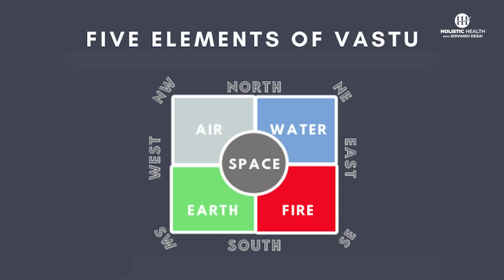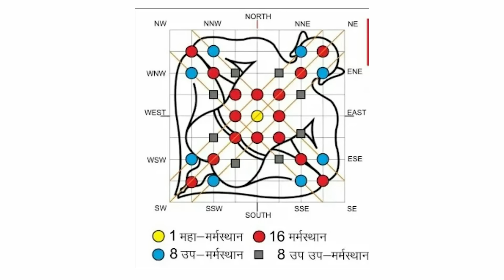Vastu for Beginners: How Vastu Improves Your Health | Shivangi Desai Podcast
This episode is very special as we welcome a distinguished guest, my father Manojj Meuvae (@manojjmeuvae9488),  a former government officer turned Vastu expert, who shares his wisdom on how Vaastu can enhance your well-being.

Learn about the vital role of directional energy in Vastu, the impact of different directions (North, South, East, West) on your living and working spaces, and why aligning with these energies at the right time is crucial for a harmonious life.

From its ancient origins to practical applications in modern architecture, explore the foundational principles of Vastu Shastra and how it can profoundly influence your well-being.

In this insightful exploration, discover the significance of specific directions and their effects on health, prosperity, and overall happiness in your home or workplace. Understand how following Vastu guidelines can create a positive energy flow and enhance the quality of your life.

Chapters :
00:00  - Intro
04:19  - Connection Between Vastu Shastra and Health
05:31  - Understanding Five elements of nature.
11:56  - Discover how Vastu can solve various problems
15:48  - Sleeping problem due to vastu.
19:53  - Dealing with Negative Energy in Vastu
22:21  - Impact of Bed Placement on Insomnia.
23:21  - Vastu's Effect on joint-related problems
25:23  - Top 3 Vastu Tips for Better Health
29:58  - Role of Colors According to Vastu
31:00  - See real examples of Vastu helping with cancer.
33:26  - Remedies for Vastu Problems Without Structural Changes
35:56  - Discover how Vastu relates to heart health.
37:44  - Learn about Vastu's impact on pregnancy.
40:31  - Can Vastu Affect Skin Problems?
41:27  - Manoj sir’s Experience in  Vastu
44:06  - Have a quick look on numerology
46:41  - Rapid Fire Questions
55:19  - Manoj sir shares real client stories
58:05  - Learn about Manoj Sir's book on numerology.
58:40  - Live Demonstration of Energy Checking Equipment
1:01:21- Final Summary

Want a customized plan for your health issue? Book your Exclusive One-on-One Health Coaching Session NOW via:
Medicine Free Life by Shivangi Desai
When : 8 PM to 10:30 PM  | 16th January 2025
Health Coach Webinar by Shivangi Desai
When : 8 PM to 10:30 PM   | 17th January 2025
Boost your health with the power of Super Greens Antioxidants!

Get your copy of Numerology: The Light House by Manojj Meuvae

Do you want to connect with Shivangi Desai more frequently?

Catch up with me on Spotify

“Holistic Health with Shivangi Desai” is now available on, Apple Podcasts